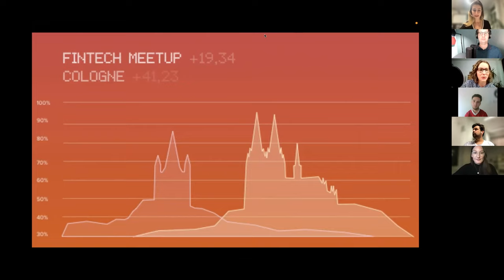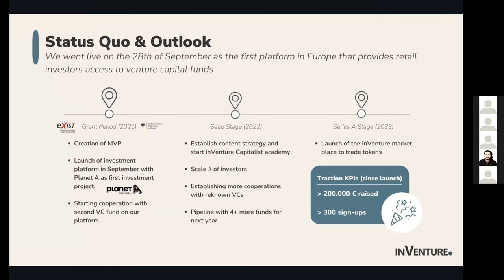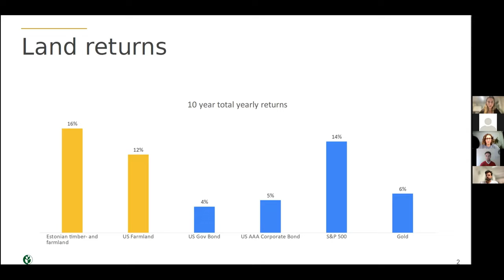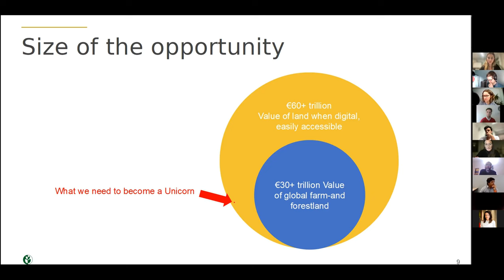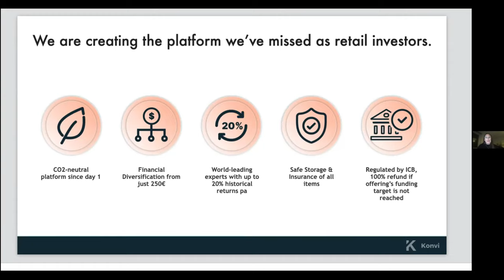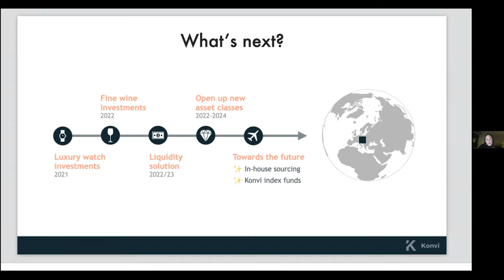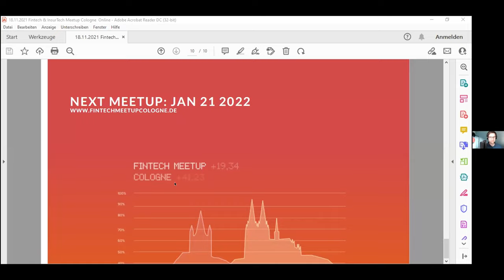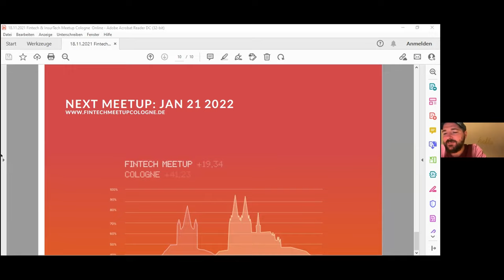32. FinTech & InsurTech Meetup Europe - Democratizing Investing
Hi FinTekkies and InsurTekkies,

just before busy december we meet again at our free meetup. This time we focus on

■■■ Democrazation investing in alternative assets■■■
We host 3 pitches and 1 panel together with our speaker from europe and beyond. It will be all about how retail investors can access new forms of investments by the help of technology that have been available only for institutional investors or wealthy people before like Investing in land, ventures and collectibles!

1) InVenture Capital iVC GmbH - Selma Meryem Peters (Growth Manager)
2) Landex.ai - Randy Parade (CEO & Co-Founder)
3) Konvi App - Lena Sonnen (Co-Founder & Managing Director)

Cheers
Mathias, Jan and Lena

= Randy Padar =
Randy Padar is CEO and Co-founder of LandEx. He is active investor, angel investor and member of EstBAN. He is also one of the leading speakers in Estonia about financial literacy and 'how to start investing'. He believes that land is the next big asset class to unlock.

= Selma Meryem Peters =

Selma came first in touch with the topic of investing at high school, where she supported a Germany-focused research on how investor and university networks affect the funding of a startup. Moving forward, she worked at Coparion, one of the most active VC funds in Germany investing in young tech companies, and was a product manager at TechQuartier, a global innovation platform in Frankfurt. Now, she is driving growth at an early-stage fintech in Berlin that's building an investment platform enabling retail investors access to VC funds.

= Lena Sonnen =

Highly passionate about FinTech startups in all stages, scaling techniques for different business models and pricing strategies. Based on my personal passion for investing and democratisation strategies, I co-founded Konvi, the European crowdfunding platform that enables retail investors to access alternative assets and realise portfolio diversification. Our mission is to democratise the access to rare, luxury assets which have been reserved for the elite and HNWI for too long.